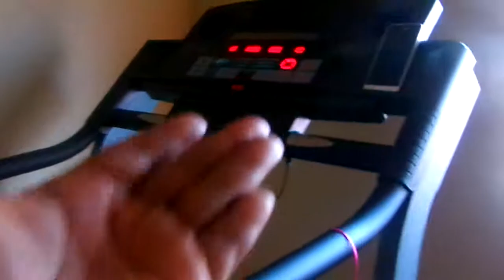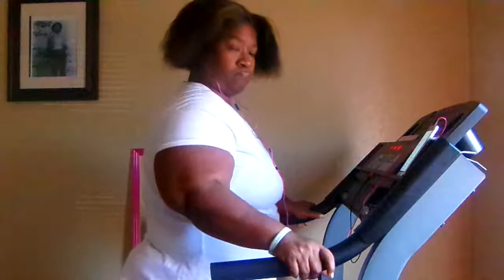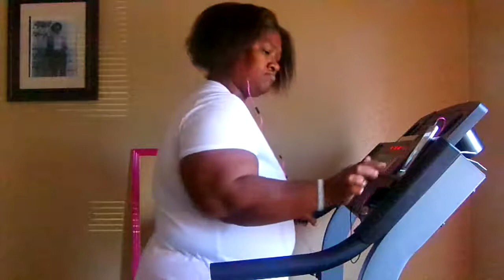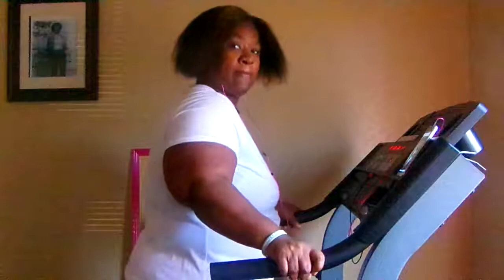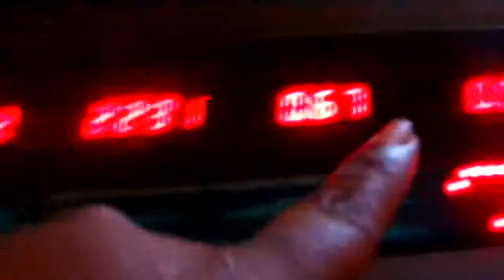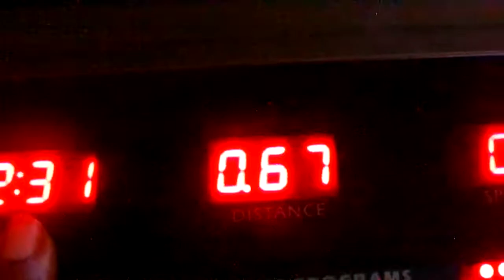Exercise Workout Time For 22 Minutes & 31 Seconds Amen